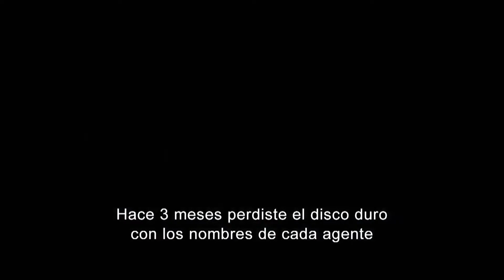007 Operación Skyfall (Skyfall) - Trailer 2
En la aventura número 23 de James Bond, su lealtad hacia M es puesta a prueba cuando el pasado de ella regresa para acecharla. Cuando el MI6 está bajo ataque, 007 debe localizar y destruir la amenaza, sin importar qué tan personal pueda resultarle el costo.

Protagonizada por Daniel Craig.